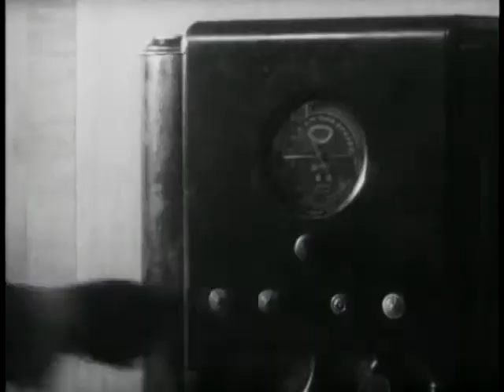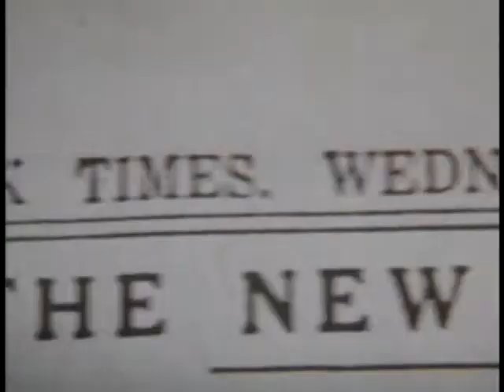Timecop 1994 | Classic Trailer